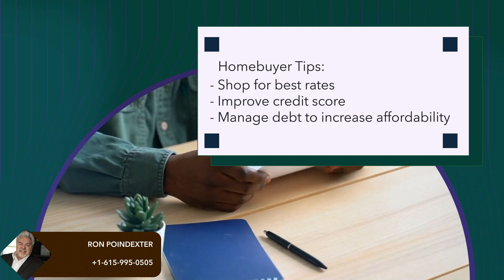Stuck Rates: Why Mortgages Remain High? | Ron Poindexter Super Broker